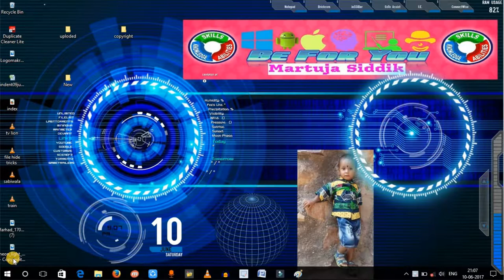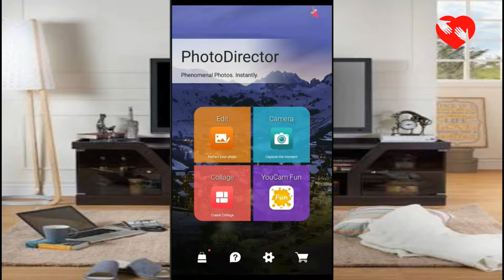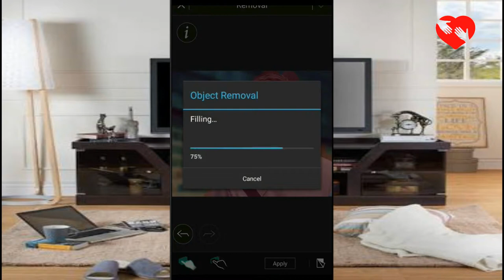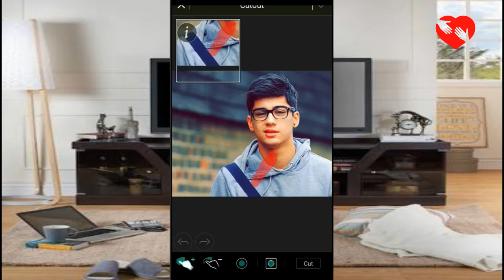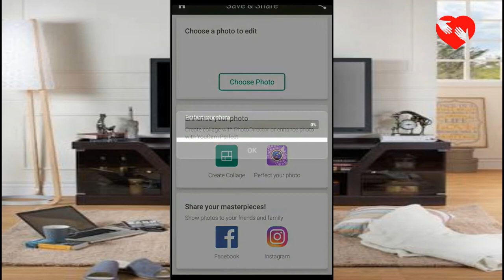Picsart vs Photodirector | Best photo editing app for android | photodirector tutorial .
पिक्चरर्ट बनाम फ़ोटोडाइरेक्टर | एंड्रॉइड के लिए सर्वश्रेष्ठ फोटो संपादन ऐप | फोटो निर्देशक ट्यूटोरियल
Picsart بمقابلہ Photodirector | لوڈ، اتارنا Android کے لئے سب سے بہتر تصویر میں ترمیم اپلی کیشن | photodirector ٹیوٹوریل.
Picsart vs Photodirector | Лучшее приложение для редактирования фотографий для Android | Учебник по фотодилектору.
পিক্সচার বনাম ফটটডাইরেক্টর | অ্যান্ড্রয়েড জন্য সেরা ছবির সম্পাদনা অ্যাপ্লিকেশন | ফটোডাইরেক্টর টিউটোরিয়াল

 SCHEDULE
Find new ( Every day ).